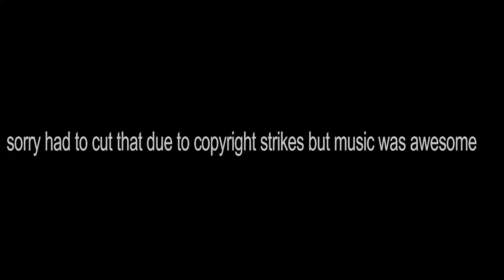THE JOURNEY BEGINS I FIFA 17 I PART 1 I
5 likes on this video
what's up squad.

• Thanks for coming bros.